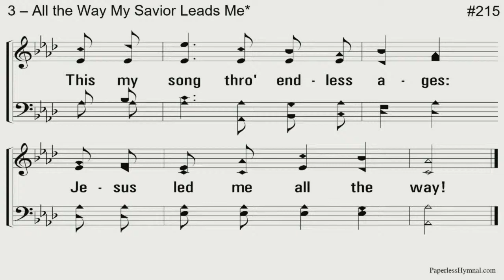4/11/2021 PM Sermon: "Congregations Without Elders"